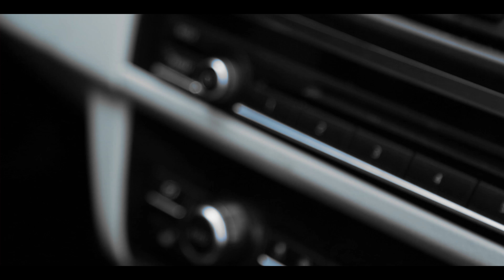Evidence - Weather or Not: Behind the Storm!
Catch up with Evidence in his element with this exclusive look at his latest effort, Weather or Not, available everywhere today.
In this video, Evidence reflects on his new project and some of the inspirations behind it, as well as how it all came together. This is Ev in his most distilled form.

Video Shot & Edited By: The Jokerr